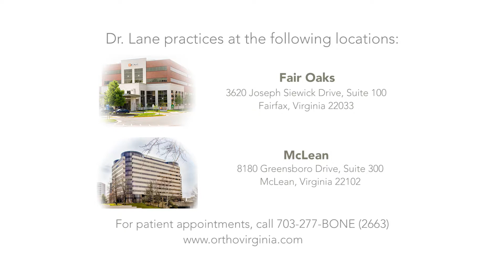H. Edward Lane, III, M.D. | Fair Oaks McLean | OrthoVirginia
H. Edward Lane, III, M.D. specializes in joint replacement, shoulder surgery, and spine surgery at OrthoVirginia in Northern Virginia.